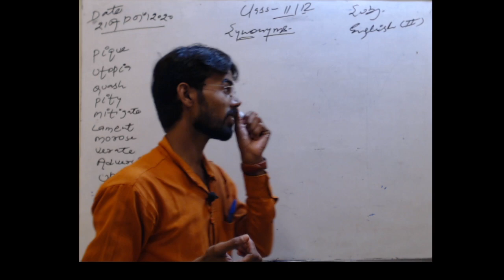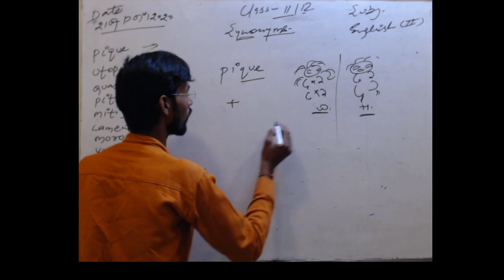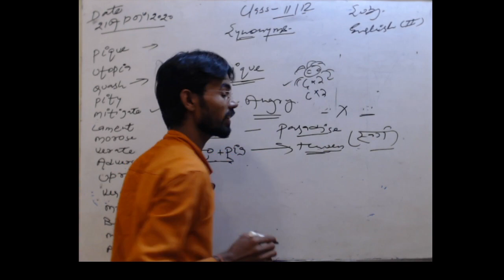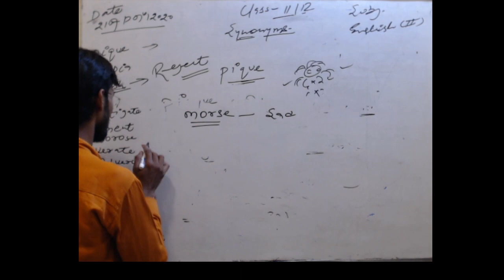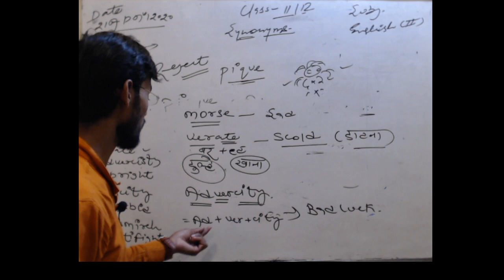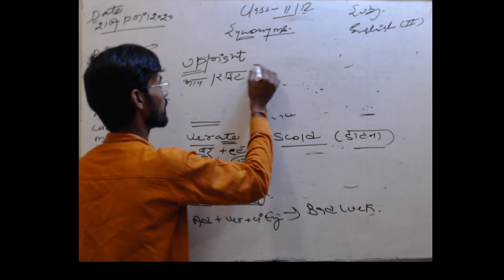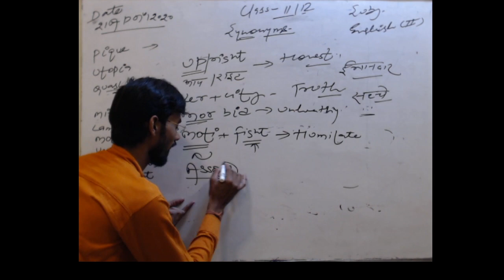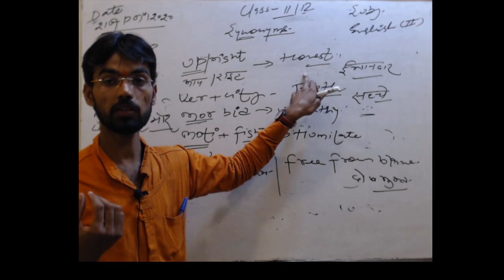Vocabulary I Synonym I English XI-XII I By Vivek Tiwari